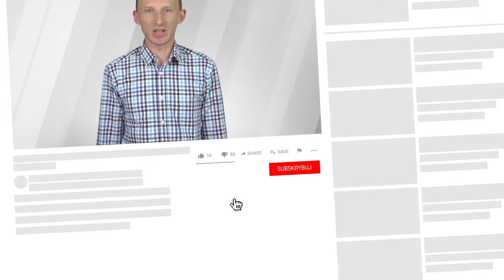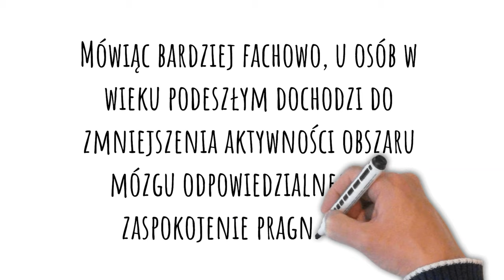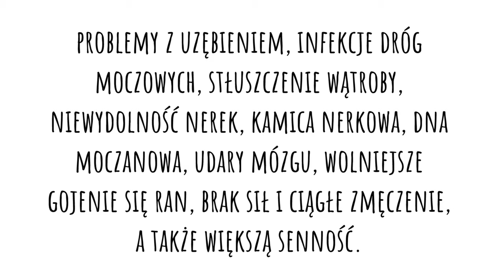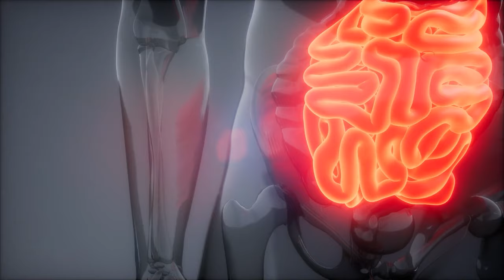Błędy żywieniowe seniorów, które skracają życie - zdrowie i dieta seniora | Dr Bartek Kulczyński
Tematem odcinka jest zdrowie i dieta seniora. Jakie błędy żywieniowe popełniają seniorzy? Które błędy dietetyczne najbardziej szkodzą? Starzenie się człowieka to proces, który można spowolnić. Szczególnie ważna jest dieta. Dla seniora ważne jest na przykład pilnowanie, aby nawodnienie organizmu było na odpowiednim poziomie. Co więcej, zdrowie seniora mocno jest zależne od różnorodności diety. Kluczowe jest też unikanie cukru. Jeśli więc ciekawi Państwa, jak spowolnić starzenie organizmu, jak zachować zdrowie, jak nie chorować, zdrowe odżywianie w wieku podeszłym, to zapraszam do oglądania. Pozdrawiam, dietetyk dr Bartek Kulczyński.

✔️ SPIS TREŚCI:
0:00 | Błędy żywieniowe (i nie tylko) najczęstsze u seniorów
0:37 | 1. Nawodnienie organizmu - jak je zapewnić?
2:23 | 2. Sól w nadmiarze - dlaczego u osób starszych to błąd?
4:28 | 3. Odsmażanie jedzenia na starym oleju - tu nie oszczędzaj
5:24 | 4. Brak suplementacji witaminy D - niezależnie od pory roku!
6:40 | 5. Zbyt małe spożycie ryb - które są najzdrowsze?
7:52 | 6. Częste sięganie po słodkości - nic szybciej nie postarza
8:43 | 7. Zbyt mało błonnika - co jeść, by go nie brakowało?
10:02 | 8. Dysbioza jelitowa - 1 rada, jak o nią zadbać
12:08 | 9. Brak aktywności ruchowej - moje rady
13:30 | 10. Nadużywanie TYCH leków
14:22 | 11. Brak aktywizowania mózgu - jak to robić?
15:08 | 12. Brak socjalizacji - jak to robić?
16:01 | 13. Zbyt częste oglądanie TV - jak wpływa na mózg?